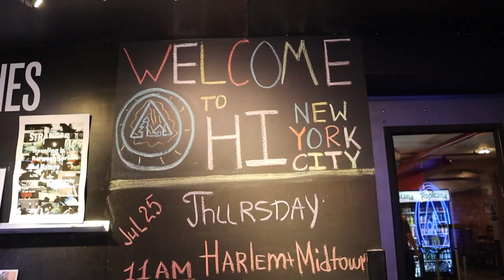LAST SHOW IN NEW YORK CITY BEFORE MOVING TO IRELAND | hostel tour vlog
Hostel tour vlog #1 is here! My last show in New York City before moving to Dublin, Ireland was extra special. In celebration of my travel-themed EP "Foreign Voice," I created the Foreign Voices Travelers Tour. Instead of playing in traditional music venues, all shows on this tour are taking place in youth hostels. I got to kick off the tour just a few blocks from where I grew up in New York City at Hostelling International NYC. I am so grateful for all the friends and family who came out. It was the perfect send off for what's already been the perfect tour.

Each of my travel videos features music made by artists who are either from or based in the city where the video was filmed. The song in this video is "Foreign Voice" by native New Yorker Claire Hawkins. ;)